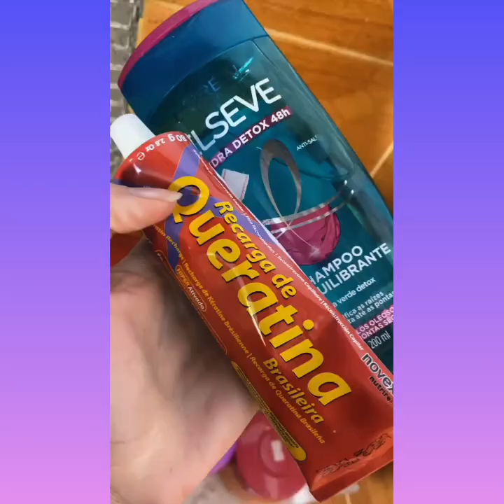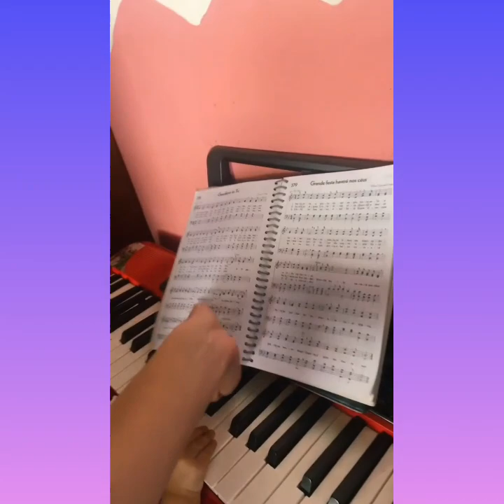Sara está com flacidez nos sei0s e resolveu tomar uma decisão